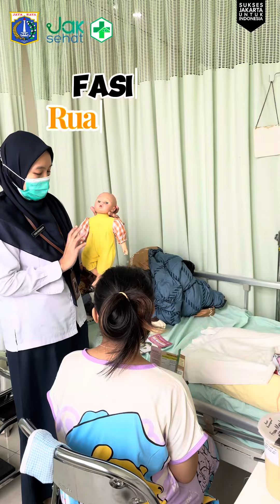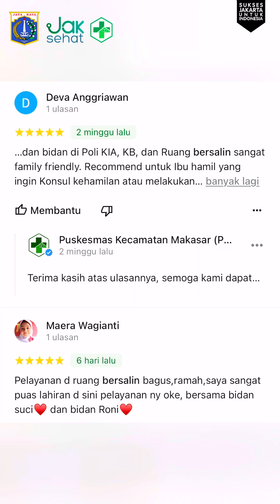Room Tour Ruang Bersalin Puskesmas Makasar